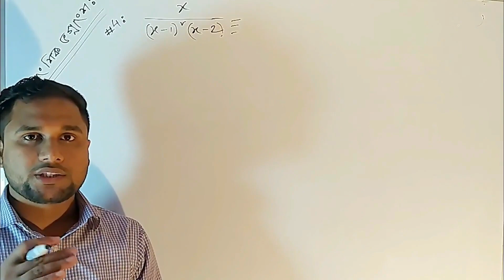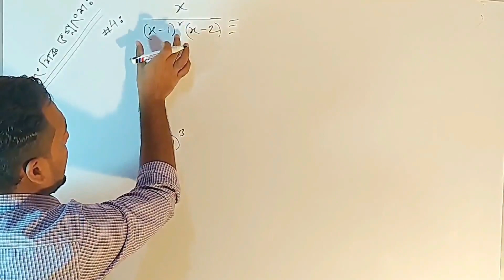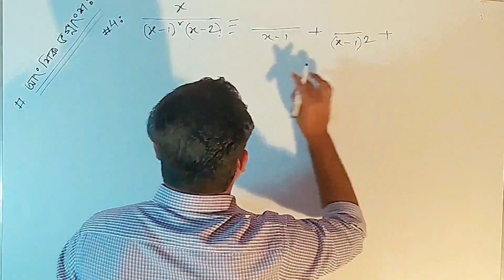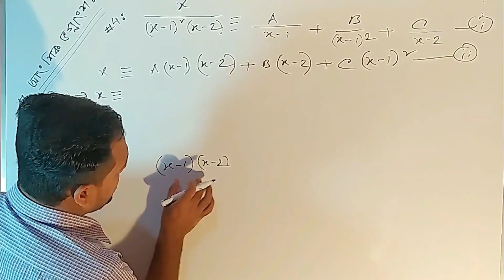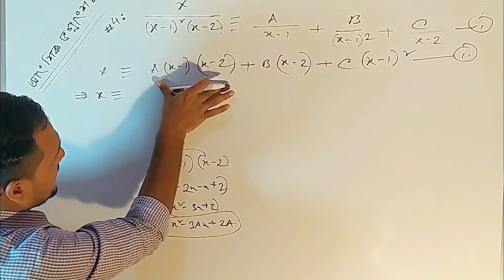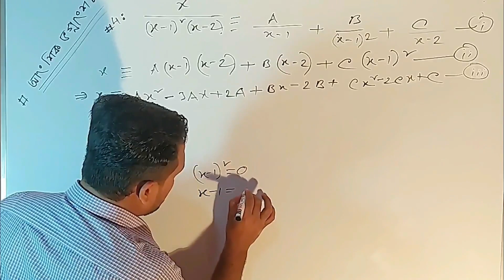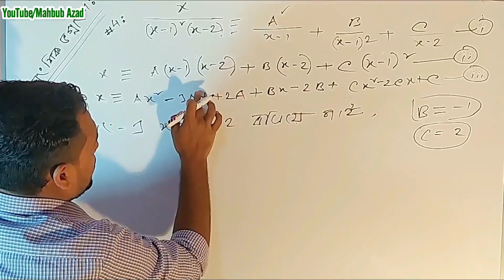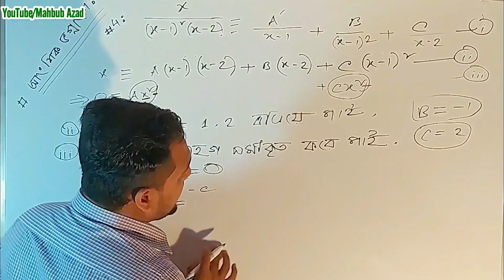আংশিক ভগ্নাংশ- নবম দশম শ্রেণির উচ্চতর গণিত বীজগাণিতিক রাশি-উচ্চতর গণিত ২য় অধ্যায়-আংশিক ভগ্নাংশ SSC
Grade/ Class : Nine -Ten || SSC
Subject : Higher Math ।। উচ্চতর গণিত
Chapter :  Algebraic Expression || বীজগাণিতিক রাশি
Topic :  আংশিক ভগ্নাংশ || Partial Fraction
Episode : 2 (২য় পর্ব)
Lectured by : Mahbub Azad
সুপ্রিয় শিক্ষার্থী বন্ধুরা, আংশিক ভগ্নাংশ কী এবং কীভাবে আংশিক ভগ্নাংশে প্রকাশ করতে হয় তা সহজ ও সাবলীলভাবে উপস্থাপনের চেষ্টা করেছি এই লেকচার সিরিজে। এছাড়া, MCQ এর ক্ষেত্রে কীভাবে মাত্র কয়েক সেকেন্ডেই আংশিক ভগ্নাংশ নির্ণয় করা যায় তা-ও থাকছে এই সিরিজে।
আংশিক ভগ্নাংশ যদি তোমার কাছে বেশ দূর্বোধ্য ঠেকে, তবে পুরো সিরিজটি দেখার পর তোমার ধারণা একেবারেই পাল্টে যাবে ।